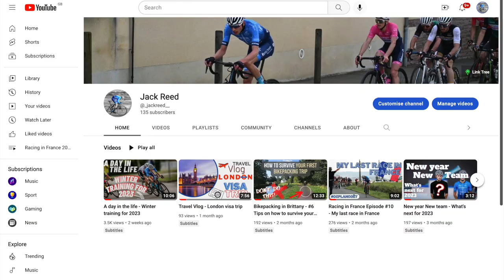Roadie VS MTB Race - My mountain bike comeback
My first mountain bike race in 2 years! What could possibly go wrong? Great fun getting back on the MTB and hitting the tracks.

Comment comeback below if you read this